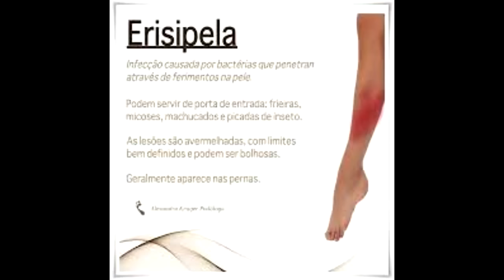FALCÃO , ele poderia estar vivo . A HISTÓRIA DE FELIPE E FALCÃO PRIMEIRA FORMAÇÃO .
Curso Quero ir para o interior
O curso "quero ir para o interior" tem proposta de acelerar, encorajar e mostrar um caminho consistente para quem pretende iniciar uma vida rural e autossustentável. É um guia sólido que cobre todos os principais pontos para quem quer ir viver no campo.

Contatos para locução ,apresentação de eventos e publicidade

A

Além de grande intérprete Felipe reúne em seu histórico como compositor, grandes sucessos gravados por artistas consagrados como: Bruno & Marrone, Edson & Hudson, Daniel, Guilherme & Santiago e Alexandre Pires, além do talento como produtor musical.
Com certeza Felipe & Falcão possuíram motivos para comemorar todo sucesso, experiência e respeito adquiridos durante os 24 anos de amizade e trabalho juntos.

Falcão morreu na cidade de Goiânia, devido a infecção generalizada e erisipela.[1]

Goiânia, 18 de setembro de 2009),

A erisipela, doença dermatológica com alta incidência em idosos, merece atenção e deve ser tratada corretamente. De acordo com a dermatologista Dra. Anna Paula Nardi, por ser uma infecção da pele que atinge a derme e o tecido adiposo, com inúmeros vasos linfáticos, seu controle e gravidade pode evoluir para uma infecção generalizada.

Geralmente, a doença é causada por microorganismos, como a bactéria Streptococcus pyogenes do grupo A. “Essas bactérias penetram na pele e mucosa por meio de um pequeno ferimento, como picada de inseto, micoses e trauma, sendo mais comum nos membros inferiores (pernas), embora possa atingir outras partes do corpo”, explica a especialista.
Segundo a Dra. Anna Paula, o tratamento é à base de antibióticos orais, repouso e elevação do membro afetado.

SENDO ASSIM , CASO O CANTOR TIVESSE TRATADO DA DOENAÇA , TUDO INDICA QUE ELE ESTARIA VIVO.
FICA AI O RECADO.
TA COM ALGUM SINTOMA ANORMAL .PROCURE UM MÉDICO .

AGORA SE VC SABE MAIS SOBRE A MORTE DO FALCAO DEIXA AI NOS COMENTAIROS..

Após a morte de Falcão
Muito abatido com a morte de Falcão, Felipe parou de cantar por um período e, incentivado por fãs, amigos, parceiros e familiares, decidiu procurar um novo parceiro para dar continuidade à dupla;
Almiro Almeida de Oliveira, que integrava a dupla Frank & Jordão. ChamOU A  atenção DEVIDO A  semelhança tanto do seu porte físico, quanto da voz com o antigo Falcão. Em maio de 2010, a nova formação foi apresentada pelo sertanejo Edson, no programa Rota Sertaneja.

No dia 12 de abril de 2018, através de um comunicado oficial, foi anunciado a nova formação da dupla Felipe & Falcão com o cantor Aurélio Bruno Santos, substituindo Almiro Almeida de Oliveira que decidiu se desligar da parceria, onde atuou como Falcão durante anos.
Discografia
A dupla Felipe & Falcão, em sua formação original, reuniu 12 CDs gravados e 2 DVDs. O último trabalho lançado, “Boteco”, foi produzido pelo cantor Edson, da dupla sertaneja Edson & Hudson,